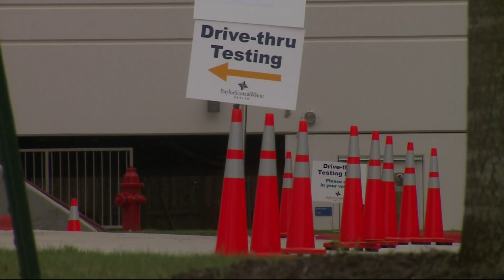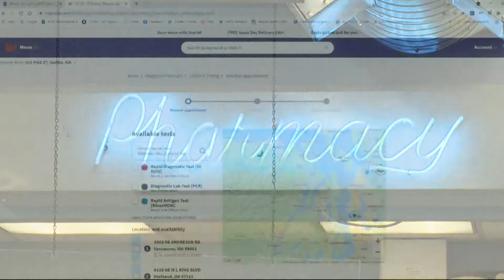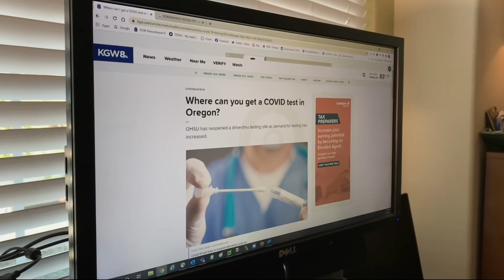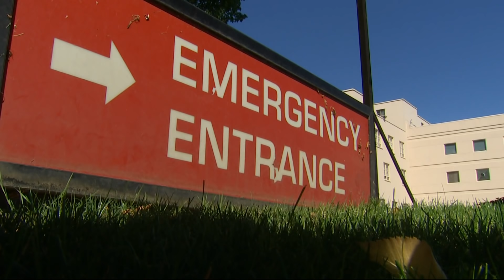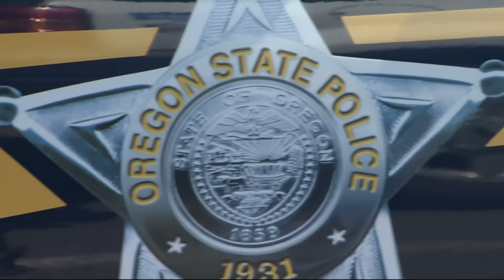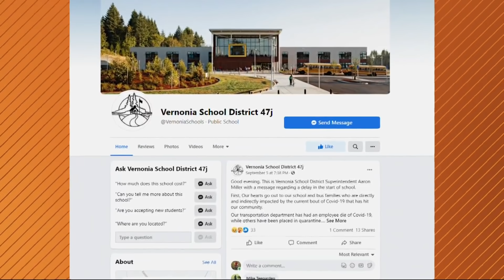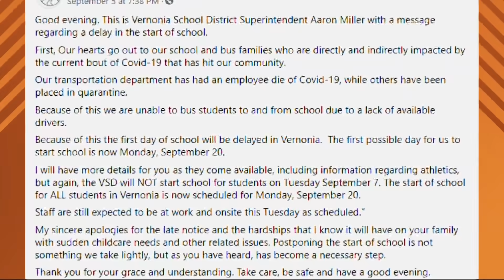Top Stories: 5pm 9-8-21